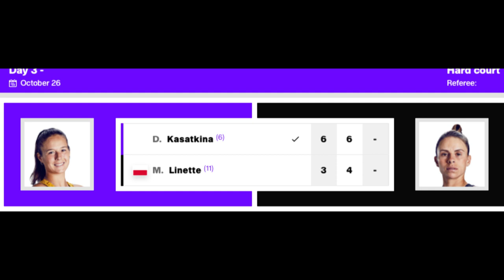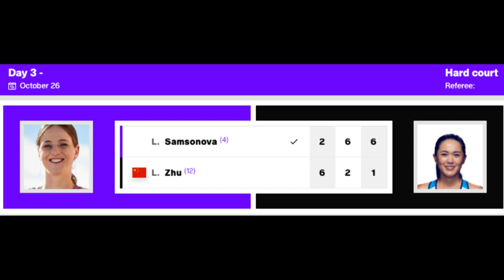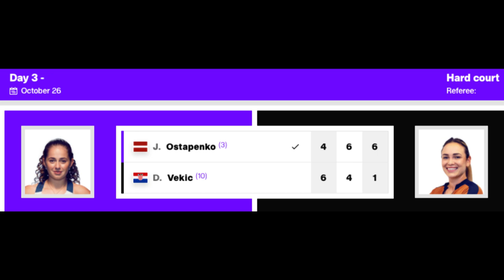Tennis Predictions WTA Elite Trophy 🏆 china 🇨🇳 Day 4